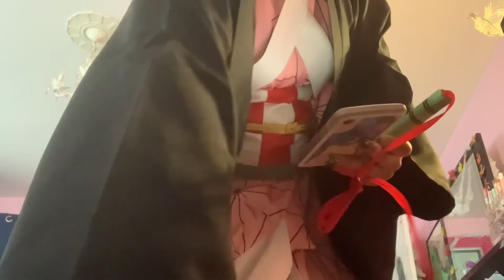Unboxing my very Frist cosplay costume/demon slayer anime-vlog Monday